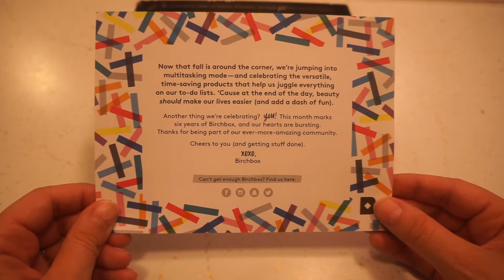Birchbox Unboxing - September 2016 - $10 free + PROMO Codes!!!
Take a peek inside my Birchbox for September 2016. This month the focus is on products that multitask!

If you'd like to try Birchbox for yourself, here is my link for you to sign up:

Also, when you sign up, use the code BBSTORE100 to get 100 bonus points. 100 points = $10 to spend at Birchbox towards any product you'd like! Sounds like a deal to me! Plus, after you get your box, you get 10 points for each product you review (that's $5 every month) so your points start to rack up quick. What are you waiting for??

My items for September include:
Davines: OI All in One Milk
Davines: OI Shampoo & Conditioner
Juliette Has a Gun: Lady Vengeance perfume
LOC: Ultra Gloss Lip Pencil - Cherry Bomb
Milk Makeup: Ubame Mascara

(Enter code BBSTORE100 for a free bonus of 100 points!!!)

(Use code BULUFIVE and get $5 monthly boxes for life!!!)